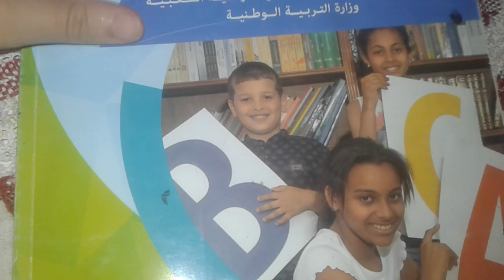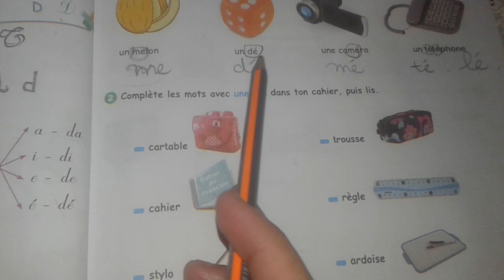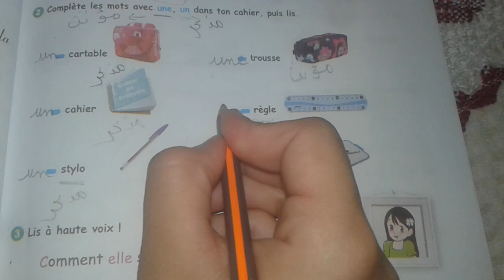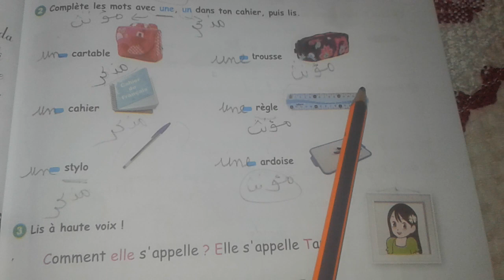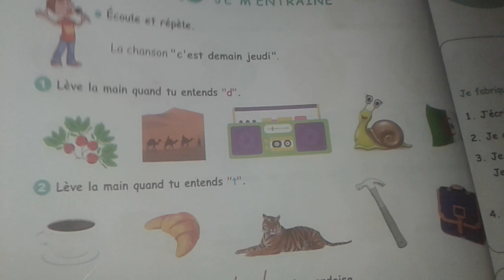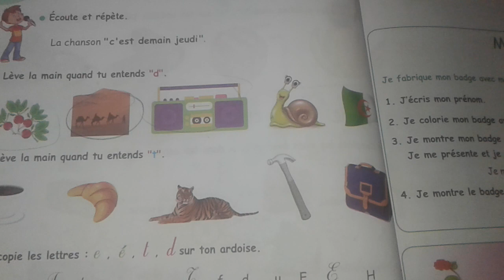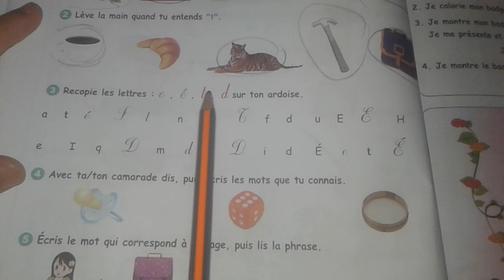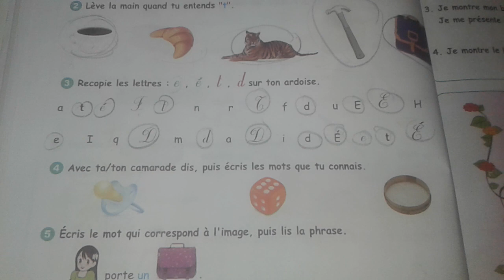شرح الصفحة 23 و الصفحة 24 من كتاب القراءة للسنة الثالثة ابتدائي في اللغة الفرنسية